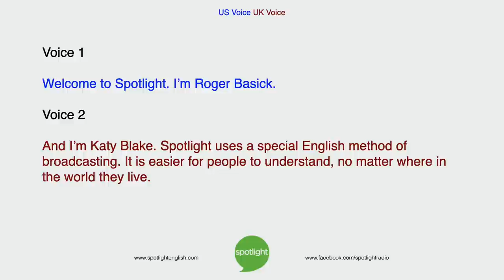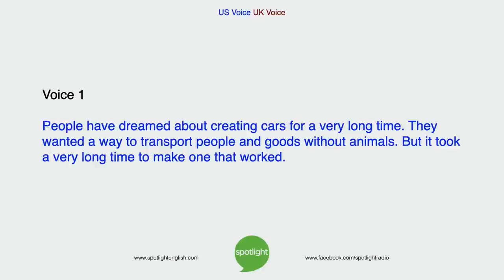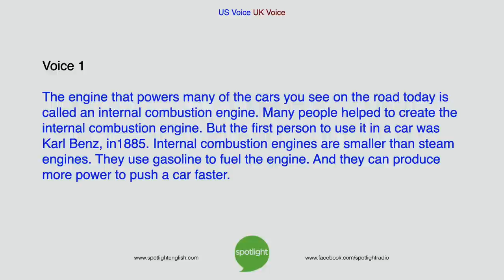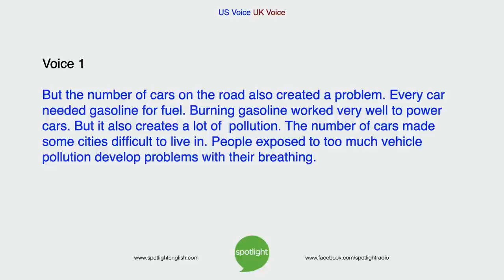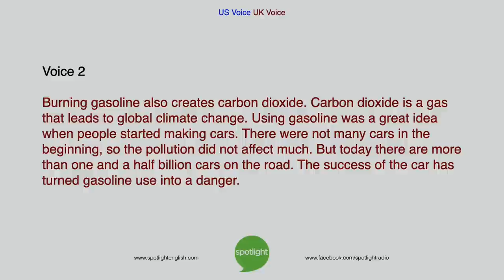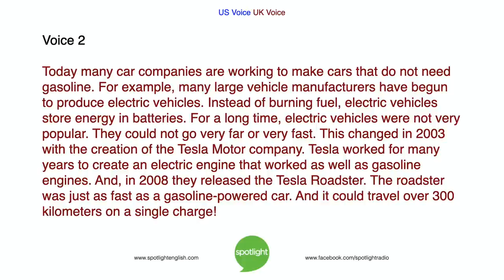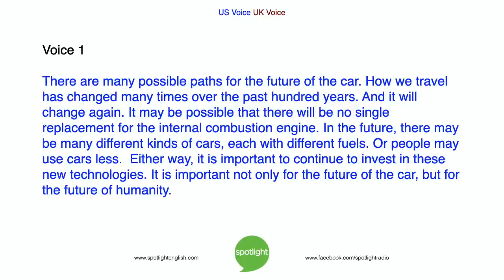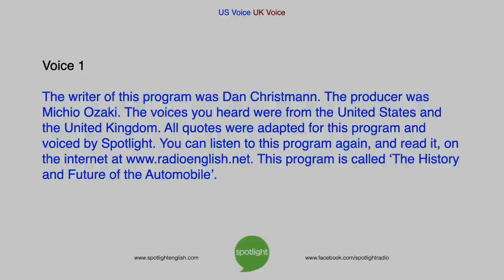The History and Future of the Automobile | practice English with Spotlight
Roger Basick and Katy Blake talk about the history of the automobile and the present and future advancements in technology.